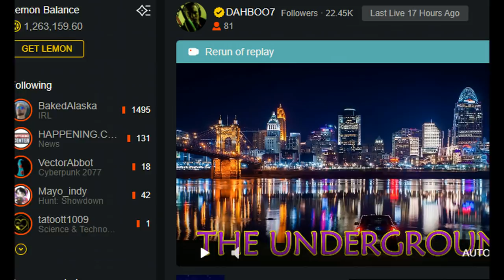'Christmas Star' Will Appear On the 21st for First Time in 800 Years. Here's How to See It!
A phenomenon not seen for nearly 800 years will light up the sky next week.

Two of the largest planets in the solar system will come together in “a great conjunction” right in time for Christmas, NASA reported. It is also the same day as the winter solstice.

“What has become known popularly as the ‘Christmas Star’ is an especially vibrant planetary conjunction easily visible in the evening sky over the next two weeks as the bright planets Jupiter and Saturn come together, culminating on the night of Dec. 21,” NASA said on its website.-